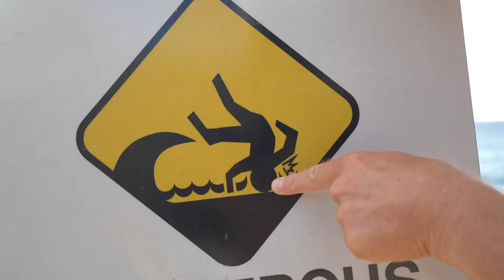THINGS GOT WEIRD, SHOREBREAK BARRELS AND BOARD TRANSFERS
SPEEDOS ARE BACK IN STOCK, AND YOU KNOW WAHT THAT MEANS?!  GNARLY AND INTENSE SHOREBREAK WITH SPEEDOS ON! THAT AND A FUN BOARD TRANSFER SESSION OUT AT THE BACKDOOR.